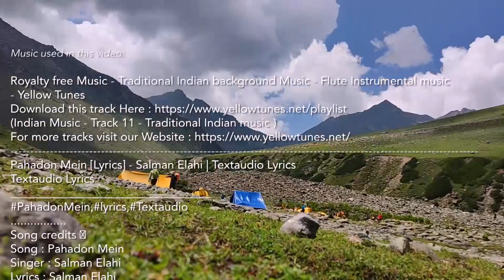Tarsar Marsar Trek | Kashmir | Most beautiful Trek | E02 | With details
Welcome everyone in our latest adventure series TARSAR MARSAR KASHMIR TREK, truly the most beautiful trek in India.
This is our trek day no. 2.  strated from Lidderwat (Altitude- 9,131 ft)  to Shekwas  (Altitude-11,039 ft)
Trek distance: 5.6 km | Duration: 5 hours

A Project of Team Kolkatalenspedia

Videos and Photos by
Niloy Sengupta (Instagram: @niloy.sengupta)

Voice Over by:
Abhik Roy (Instagram: @spring_on_mind)

Color grade by: Angshu Roy (Instagram: @roy_angshu)
Edited by : Abhik Roy (Instagram: @spring_on_mind)

A film by team Kolkatalenspedia
Channel and Brand manager: Team Kolkatalenspedia

We also have other entertainment channles